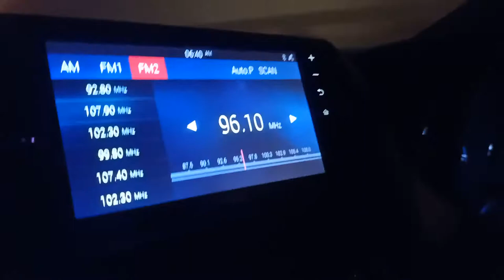988FM 96.1MHz Gunung Jerai received at Jambatan Sultan Yahya Petra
Signal: often clashed with Thailand radio (MCOT Narathiwat) at frequency 96.0MHz.